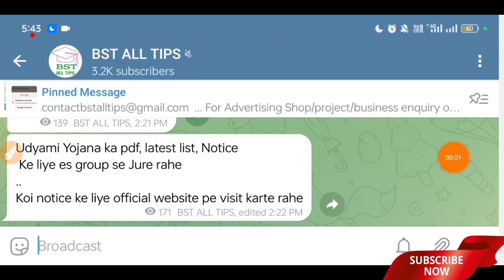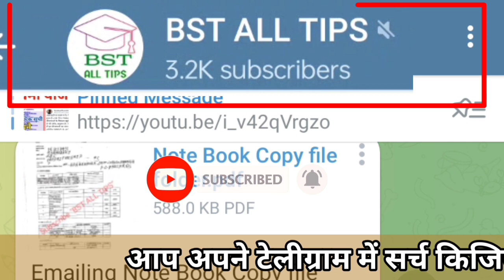उद्यमी योजना का अंतिम तिथि बढ़ने की संभावना है कस्टमर केयर से क्या बात चीत हुई सुनिए।।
There is a possibility of extension in the last date of Udyami Yojana. Listen to what happened with the customer care.
"Call Karna Sabko Mana Hai"
Note: Sabhi Documents 📃
WhatsApp pe Send Kar dijiye Aapka Udyami Yojana Ka New Registration Form Bhar Diya jayega
Documents and Form Ka Charge Ke Liye More details Contact Kare
Please Call Na Kare
Only Message
Google Pay/Phone Pay Number: 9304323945
‎ग़ज़ब कर दिया 🔥
अब आप हमसे WhatsApp channel पर भी जुड़ सकते है 👇👇
दिक़्क़त आये तो Update कर लिजिए गा WhatsApp ✅

1. "Udyami Yojana"WhatsApp Channel ►

2. Follow the "Hari Narayan Talks" channel on WhatsApp

3. "BST ALL TIPS" WhatsApp Channel

Udyami Yojana New Registration ka last date bad
hega